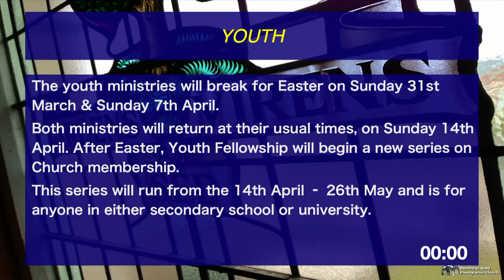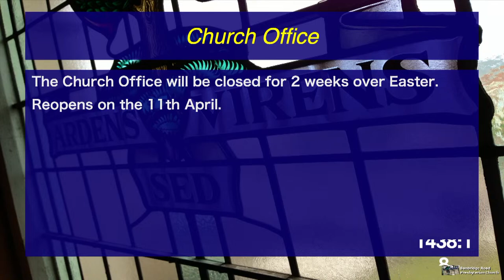Good Friday 2024